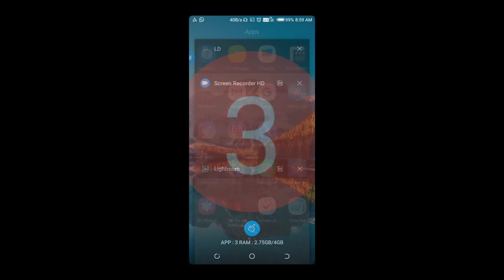I have one hour to make this||Benny productions||[ep:-4]||swag art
Do you wanna learn professional and impressive art from swag art i'm praneswar here to help you to draw in the sketch book app one of my followers asked me to do some digital art and i said yes to him this way i can engage my audience what want me to do and this video is made of dolby atoms 7.1 sound so please put on the headphones for better experience thank you all guys for watching my video how to do some digital art step by step process and leave a like subcribe to our channel to build our community

the apps used in this video is
 *autodesk sketchbook mobile
*Adobe Lightroon
*lens distortions